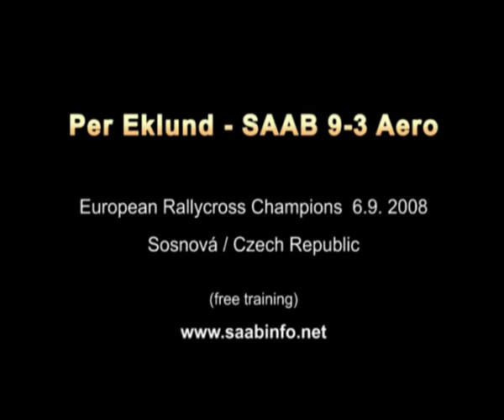Per Eklund RallyCross 2008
Per Eklund driving SAAB 9-3 Aero. European RallyCross Chapmpions 6.9.2008, Sosnova - Czech Republic.